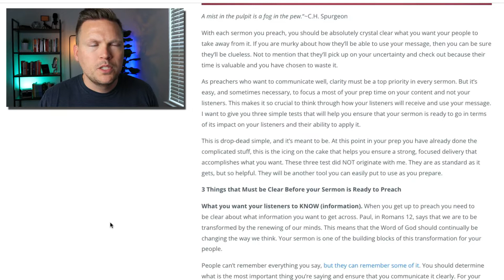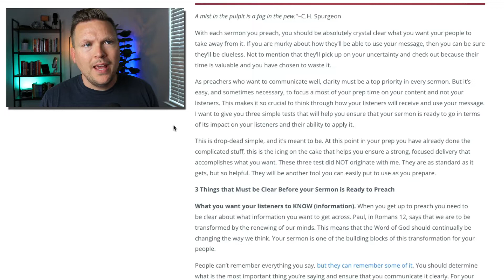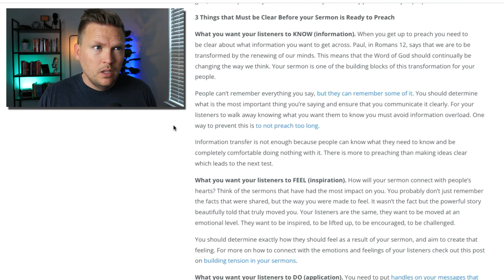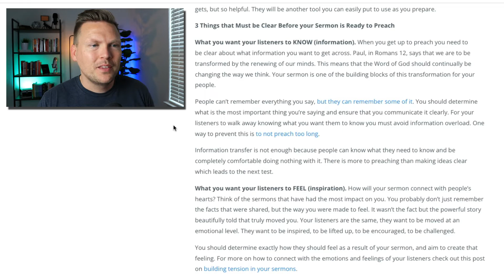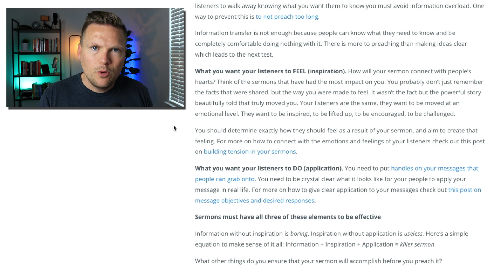Three questions to ensure your sermon is ready to preach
Three questions to ensure your sermon is ready to preach. Grab your FREE 21-Day Guide to Creating Killer Sermons

With each sermon you preach, you should be absolutely crystal clear what you want your people to take away from it. If you are murky about how they’ll be able to use your message, then you can be sure they’ll be clueless.

As preachers who want to communicate well, clarity must be a top priority in every sermon. But it’s easy, and sometimes necessary, to focus a most of your prep time on your content and not your listeners. This makes it so crucial to think through how your listeners will receive and use your message.

In this episode, I want to give you three simple tests that will help you ensure that your sermon is ready to go in terms of its impact on your listeners and their ability to apply it.

MY BOOKS:

Preaching Killer Sermons by Lane Sebring:

Become a Preaching Ninja by Lane Sebring:

MY RECORDING GEAR:

Camera - Canon T7i
Tripod - Victiv 72"
Microphone - Blue Yeti
Secondary Microphone - Rode VideoMicGo
Lighting - Fovitec Softboxes (2)
Secondary Lighting - Neewer CN 160s